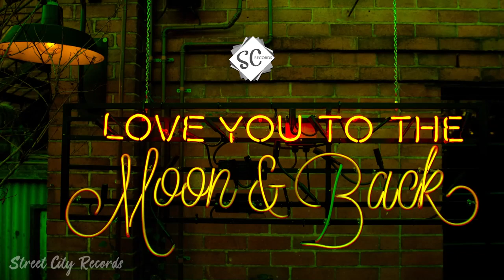MOST POPULAR ENGLISH SONGS HOLLYWOOD | Disc jockey 105